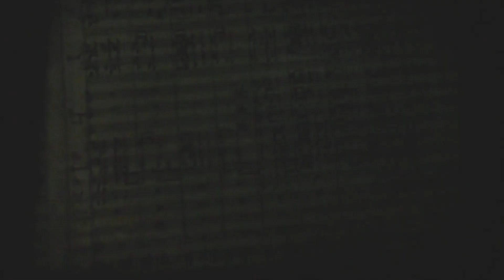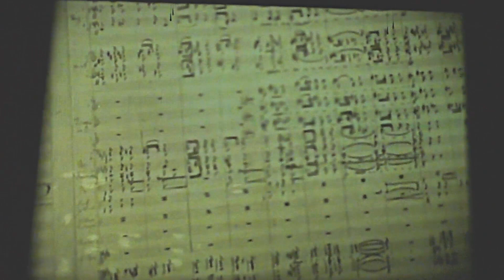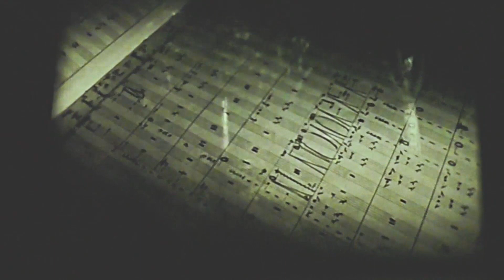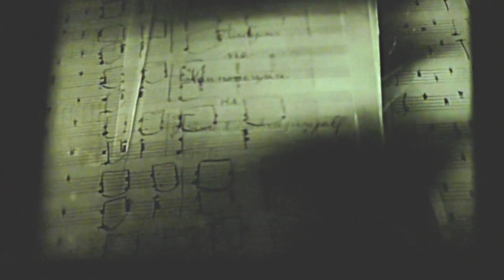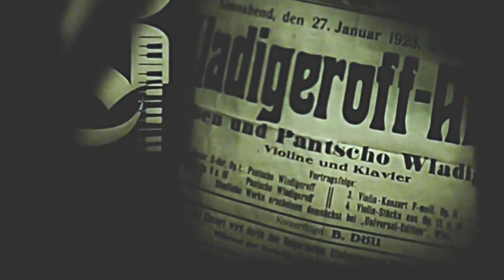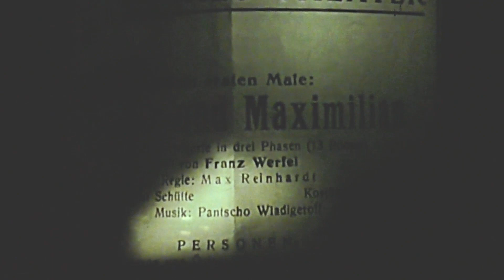Тържествен концерт по повод 120 години от рождението на Панчо Владигеров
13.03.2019 г., Зала Държавна Опера - Бургас

„Овчарска песен”
муз. Кр. Тасков
текст П. К. Яворов

„Седнало е Гьоре”
муз. Ст. Мутафчиев
текст народен
Изп. Девически хор
Дир. Анета Данаилова

М. Големинов  „Жетва” и „Танц”
Изп. Камерен оркестър
Дир. Петя Тончева

Г. Златев – Черкин  „Севдана”
Солист Кристиян Кънев

„Моми без сянка”
Хореография Диляна Бахматова
Изп. Абитуриенти от балетните класове

П. Тончева  „Малка музикална кутийка в Ре”
Солист Марко Маджаров

Л. Пипков „Нани ми, нани, Дамянчо”
Изп. Никол Калчева
Анита Дончева
Тодор Тодоров

П. Владигеров  „Песен”
Изп. Ана-Матея Хайдер
На рояла Милена Коларова

Динику – Владигеров „Хоро стакато”
Солист Стилян Николов

П. Владигеров „Сарабанда”

В спектакъла са включени текстове от „Аскетика”
на Никос Казандзакис
Гост-изпълнител – Рашко Младенов

Режисьор - Христо Симеонов